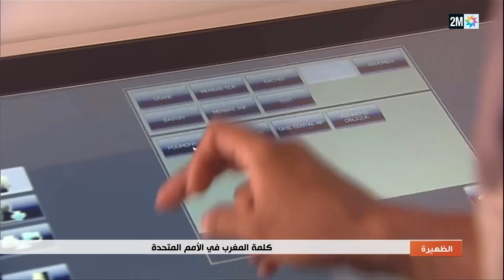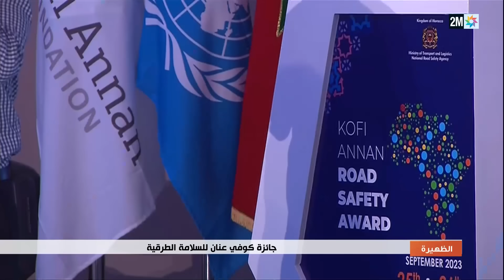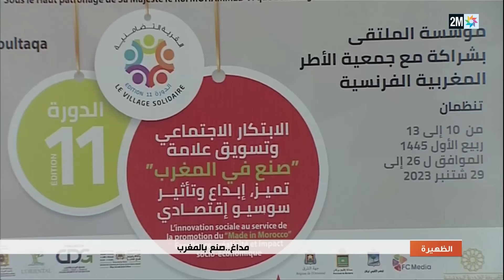الظهيرة : الأربعاء 27 شتنبر 2023